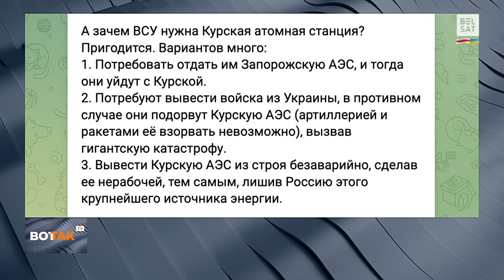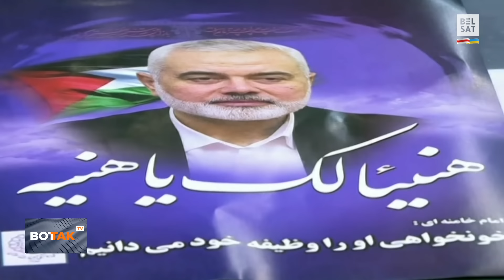⚡ВСУ заняли 15 сёл, губернатор призвал к массовой эвакуации. Операция спецназа ГУР / Вот Так. Кратко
Международные новости 7 августа 2024 г. ВотТакКратко – коротко и о главном. Ведущая – Алла Пирумова.

00:00 Курская область: 5 человек погибли, 28 пострадали – результат атаки на область России
02:10 Украинская десантная операция на Тендровской косе в Черном море
03:07 Херсон: центр города обстреляли
03:56 Камала Харрис стала официальным кандидатом на президентских выборах
04:57 США призывают Иран и Израиль избегать эскалации
06:30 Талибан пересмотрит границы с другими странами Центральной Азии
07:25 Китай запускает на орбиту "Тысячу парусов" – конкурента американского
08:08 Казахстан внедрил систему видеонаблюдения с искусственным интеллектом для поиска правонарушителей
08:42 Российских чиновников не понять без помощи
09:21 Резкий рост заболеваемости COVID в России